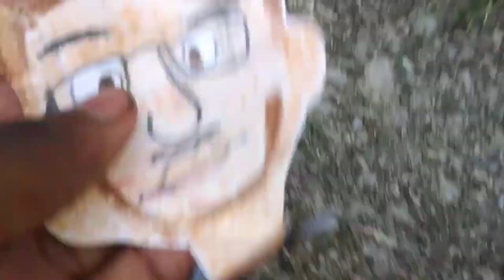Piehaeme 2 - Official Trailer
They're back but they're in mischief of savings.
Piehaeme 2 in theaters December!